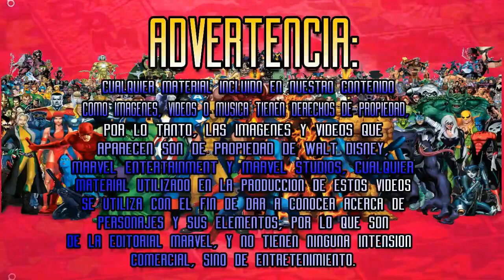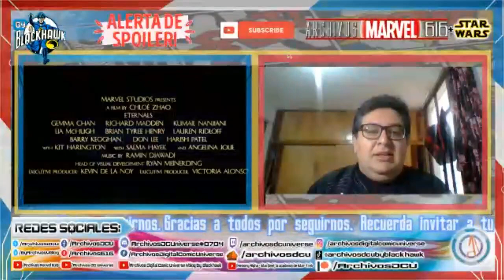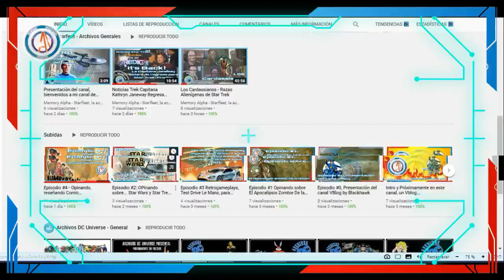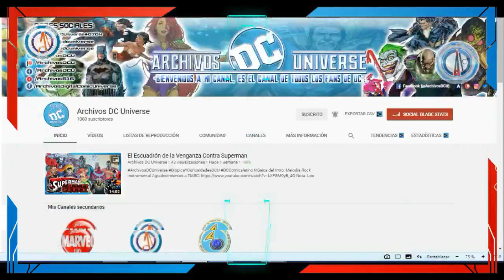Videoreacción al Tráiler Final de Eternals: "Interesante, pero algo falta un no se qué..."